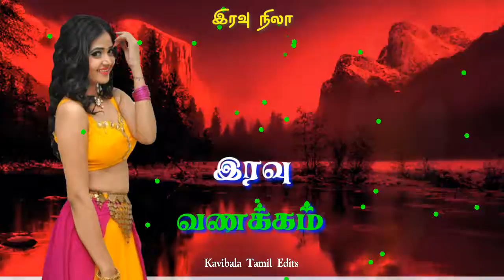இரவு வணக்கம் 💛🍃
Kavibala Tamil edits